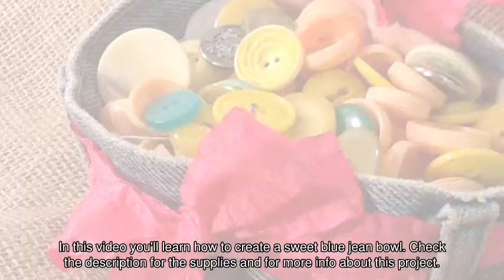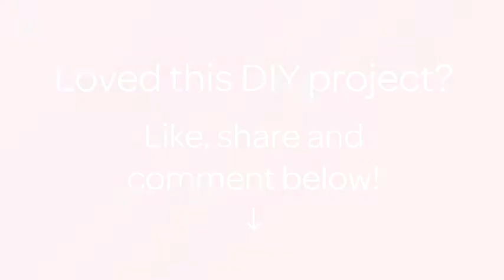Create a Sweet Blue Jean Bowl - DIY Home - Guidecentral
About this DIY project:
- Title: Create a Sweet Blue Jean Bowl

Supplies:
- Old jeans
- Scissors
- Circle to trace
- Pen
- Thread
- Sewing machine
- Pink felt (7-8 inch circle)
- Ribbon (30 inches)
- Glue gun & glue